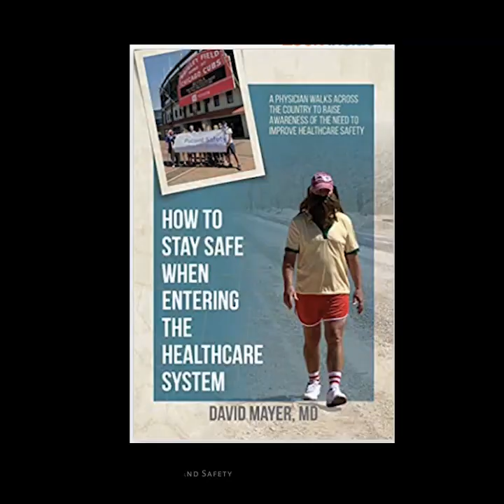Dr. Mayer Discusses His New Book 'How to Stay Safe When Entering the Healthcare System'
In this interview, David Mayer, MD, Executive Director of MedStar Institute for Quality and Safety, relates his experience walking to all 30 Major League Baseball ballparks to promote patient safety. His new book How to Stay Safe When Entering the Healthcare System follows his 2,452-mile trek to garner media attention for his mission and indulge his love of baseball.